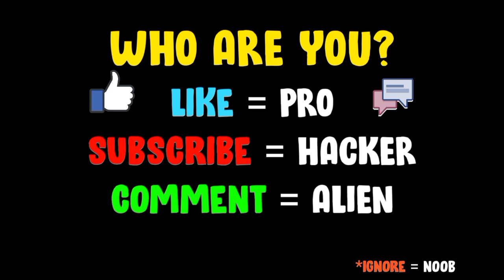NOOB vs PRO vs HACKER - Body Race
NOOB vs PRO vs HACKER - Body Race New Update Hack, Mod Apk Animation - Top Free Mobile Best Games on Android / iOS iPhone 2021 Video.

*Body Race*
*Developer (Metis Apps)*

Lights! Camera! Action! It’s time to hit the runway…but before you do, we’ve got a secret for you. Sssh! This isn’t just any old runway. Oh no! It’s a model race to the finish!